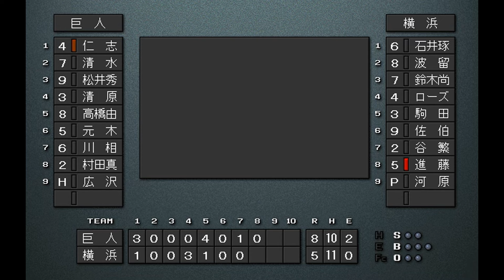【特別】取られたら取り返す！特別登板のあの人は！？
1998年セリーグ仮想CSファイナルステージ
第2戦
※リーグ優勝の横浜は1勝アドバンテージ
1位横浜　VS　3位巨人